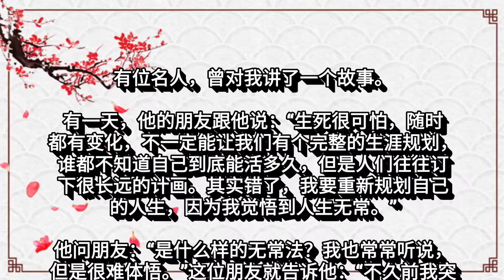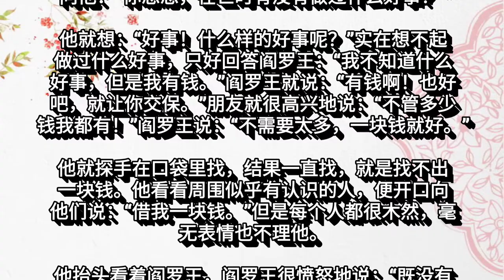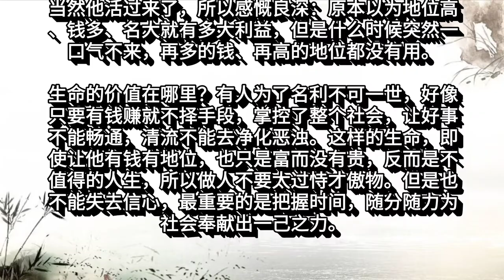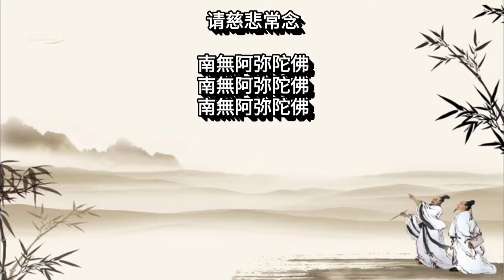为富不仁一钱不值